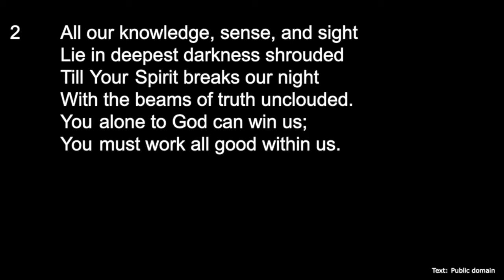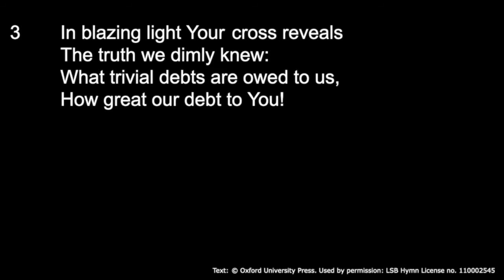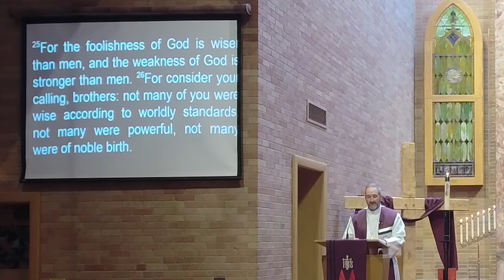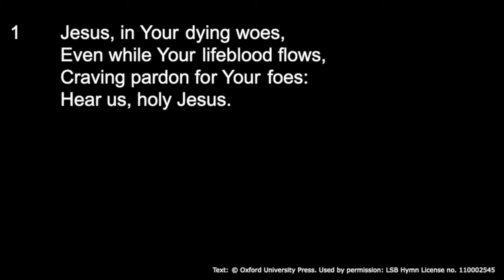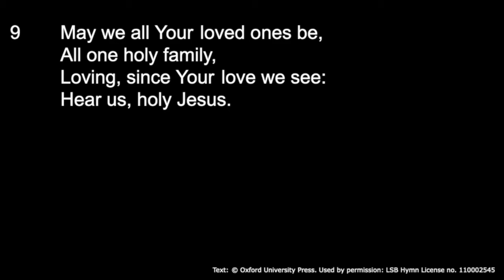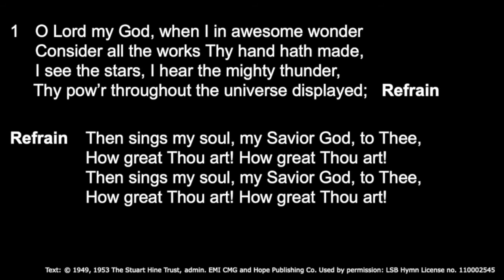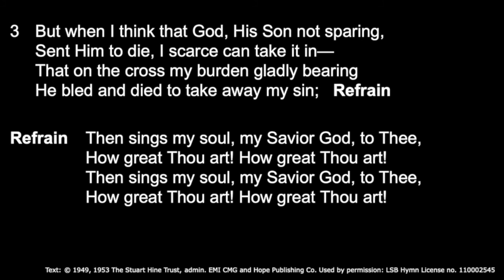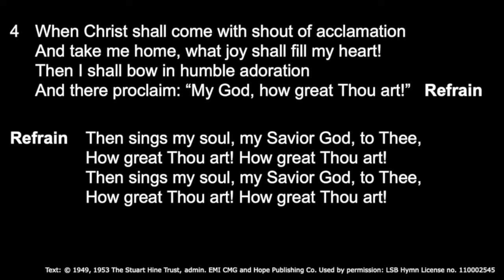March 7, 2021 Worship Service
March 7, 2021 Worship Service - Third Sunday in Lent